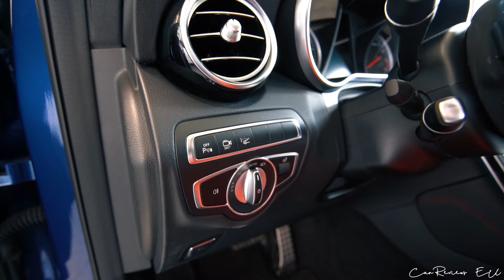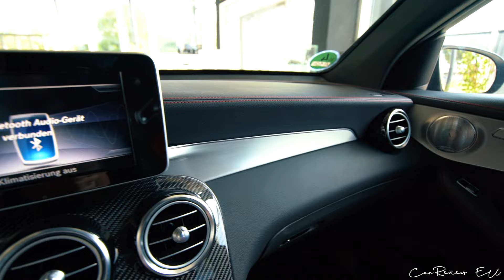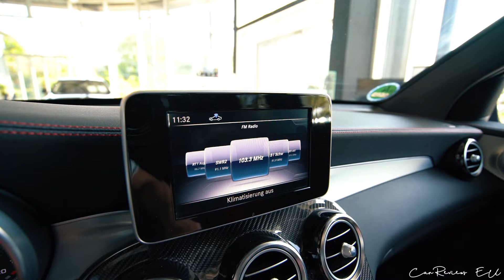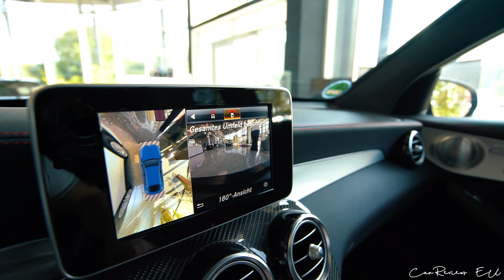MERCEDES GLC 63 AMG 4M+ Coupé (476 HP)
MERCEDES GLC 63 AMG Coupé (476 HP) in Brilliant Blue

Auto Schunn
Gewerbestraße 19, 86707 Westendorf
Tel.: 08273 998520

*Kraftstoffverbrauch / Fuel consumption:
11,5 l/100 km (kombiniert/combined)
16,9 l/100 km (innerorts/urban)
8,7 l/100 km (außerorts/extra-urban)
CO2-Emission / CO2 emission: 262 g/km (kombiniert/combined)
Schadstoffklasse: Euro6d-TEMP
Kraftstoffart/Fuel: Benzin / Petrol
Effizienzklasse: F
Leistung / Power: 350 kw / 476 HP @ 6000 rpm
Drehmoment / Torque: 650 Nm or 479 lb-ft @ 1750 rpm
Geschwindigkeit / Top Speed: 270 km/h or 168 mp/h
Hubraum / Engine capacity: 3982 cm3
Getriebe / Transmission: 9 Speed Sequential Automatic
Gewicht / Curb Weight: 1945 kg / 4288 lbs
Power-Output ratio: 4,09 kg/hp
Antrieb / Drivetrain: AWD
Länge / Lenght: 4732 mm
Breite / Width: 1890 mm
Höhe / Height: 1602 mm
Farbe / Color: Brilliant Blue Metallic
Price: 75 355 €